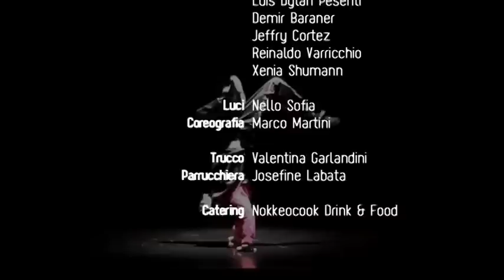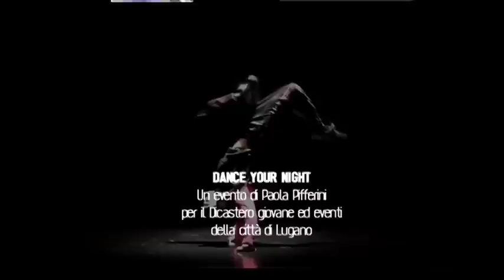Ransell Labata & Snamed - Dance Your Night (Official Video)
DANCE YOUR NIGHT | Ransell Labata feat. Snamed

Direccion: Ransell Labata
Montaje: Nicolo Tettamanti (Inmagine.ch)
Produccion: 4ever Promotions
Operador: Maurizio Colombo
Asistente operador: Nello Sofia
Luces: Nello Sofia
Grabacion Backstage: Dario Gasparini & Giuseppe Valenzano
Produccion musical: Ang Productions
Compositor musical: Angel Jimenez
Grupo de baile invitado: Ti-Beat Fellas Crew
Coreografia: Marco Martini
Maquillaje: Valentina Garlandini
Peluqueria: Josefina Labata
Catering: Nokkeocook Drink & Food